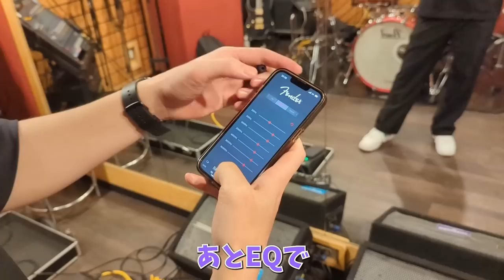非ギタリストは作り込まれたギターの音を聴き分けれるのか？【弾き比べ検証】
Fender Audio - Tour

★SNS
マコト

0:00 オープニング
0:45 イヤホンの紹介
1:45 アンプとライン出力の比較
4:13 ラインの音作り
7:26 検証スタート